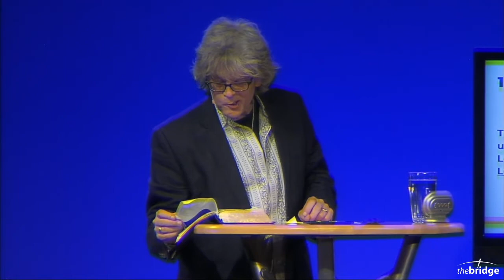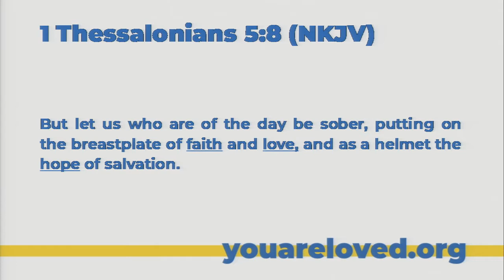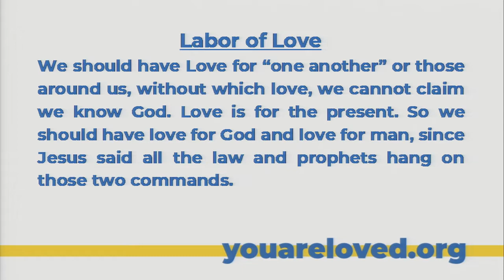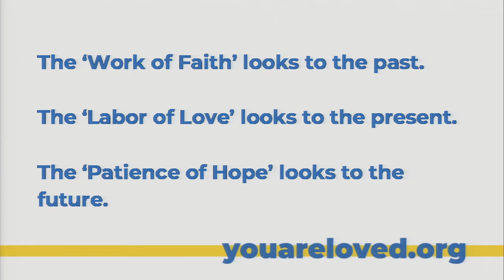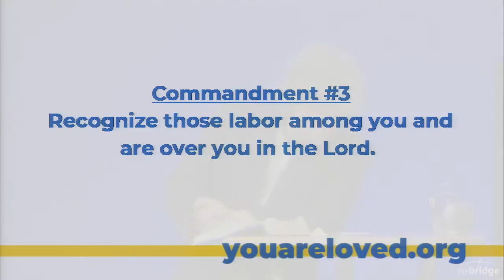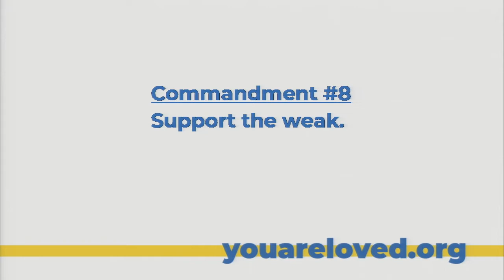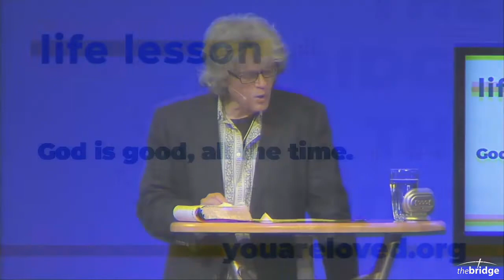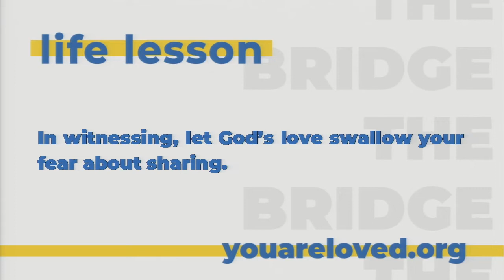1 Thessalonians 5 The 22 Commandments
Pastor David McGee
1/30/2022 12:00:00 AM

Statement 1 Thessalonians 5:
Work of Faith
Labor of Love
Patience of Hope

Work of Faith
Faith as a saving faith, is faith in God that Jesus died for my sins. Not just faith in anything.
Faith looks back. “Faith alone saves, but the faith that saves is not alone” John Calvin wrote. Faith looks to the past, when we accepted the Lord, when we were Born Again. Faith looks to the Cross and answered prayer.

We should have Love for “one another” or those around us, without which love, we cannot claim we know God. Love is for the present. So we should have love for God and love for man, since Jesus said all the law and prophets hang on those two commands.

Patience of Hope
The Hope here is a certainty, it is a known certain event, like the Return of Jesus, that gives hope, not a hope that an event may occur. The Hope of Salvation, the Blessed Hope, looks to the return of Jesus with certainty to the future.

The Grace that does not change your life, will not save your soul.

The ‘Work of Faith’ looks to the past.
The ‘Labor of Love’ looks to the present.
The ‘Patience of Hope’ looks to the future.

“God hasn’t appointed us to the day of Wrath, the Great Tribulation. It is a time of judgment and the church is not going through it because Christ bore our judgment. Perhaps you were saying ‘McGee do you think you were good enough to be taken out in the rapture?’ No, I’m not even good enough to be saved. But God save me by his grace, and when he comes to take his church out of this world, I’m going along with all the Super Duper saints – because of the grace of God. But to obtain salvation by our Lord Jesus Christ. God has not destined us for wrath for the Great Tribulation but for salvation through our Lord Jesus Christ.”
Pastor J Vernon McGee

Life Lesson 1 Thessalonians 5:
We are told of battle armor, then given battle orders or command-ments for the battle in the Bible.

In the military, sleeping while on watch is so serious, it is punishable by death. Likewise, Gods Word warns us not to spiritually sleep while on watch for Jesus, and while others need the Lord so badly.

Jesus died for us that whether we are alive or have died, we will live together with Christ.

Commandment #1
Comfort yourselves together, or encourage one another in the faith.
Commandment #2
Edify one another, which means ‘to build up one another’.
Commandment #3
Recognize those labor among you and are over you in the Lord.
Commandment #4
Those who labor among you, esteem them very highly in love for their works sake.
Commandment #5
Be at peace among yourselves.
Commandment #6
Warn the unruly.
Commandment #7
Comfort the faint hearted.
Commandment #8
Support the weak.
Commandment #9
Be patient toward all men.

People who love the Word of God, appreciate the teachers who spend years teaching them the Bible.

God became one of us, so that He might speak to us, as one of us.

God became one of us, so we could understand His Words, and we could hear His voice.

What are the ways Christians should hear from God?
The Bible
The Pulpit
The Voice of God

What are the ways of Christian should not hear from the Lord?
From the history channel or discovery channel.
Listen to someone who was blessed to listen to music.

We often only see the fruit produced by a good testimony, and we don’t see the test, the years of severe trials, tests and tribulations, that came before the blessings.

We often accept forgiveness from Jesus, without being aware or concerned with how much it cost Jesus to save us.

In witnessing, let God’s love swallow your fear about sharing.